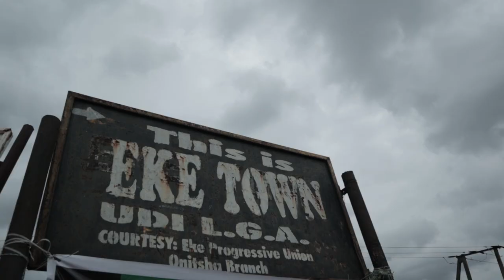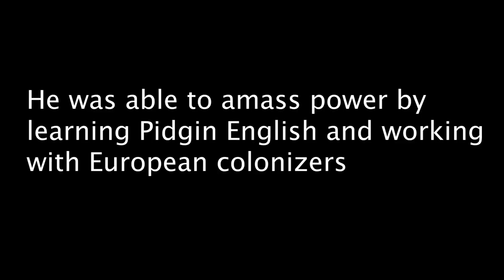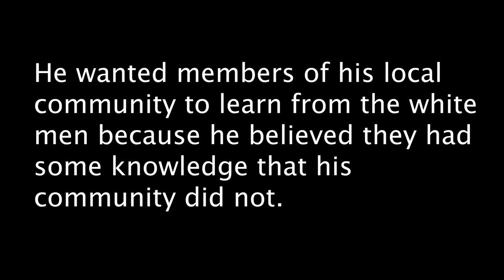The Story of Onyeama N’Eke (The Okwuru Oha 1 of Agbaja)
Chief Onyeama N’Eke was a prominent figure who rose to power with the arrival of the British colonial administration in northern Igboland in the early 20th century. Steeped in controversy, his story is dual-sized. In the memory of the numerous beneficiaries of his generosity, he is seen as a philanthropist – a man who eagerly sponsored the Western education of the destitute in his community, enabling them to access new opportunities in their evolving world. However, to the equally uncountable masses of unfortunate people whom he enslaved and sold, his legacy is one of tyranny.

Today, Onyeama’s story serves as a rallying point for not only the people of Eke, but also of the wider Agbaja and Waawa clans of what is now Enugu State, Nigeria. We visited Onyeama’s palace and connected with his grandson to retrace his memory.

What are your thoughts on Onyeama’s legacy? Let us know below 👇🏿